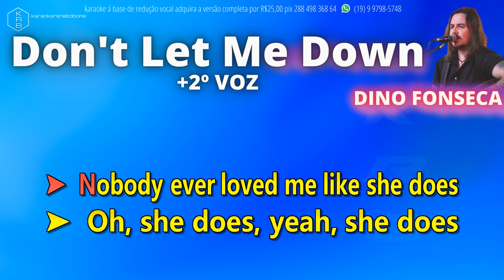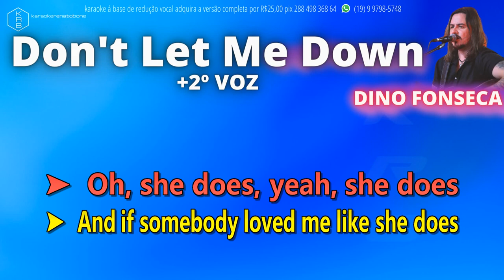DON'T LET ME DOWN + 2º VOZ - DINO FONSECA - PLAYBACK DEMONSTRAÇÃO